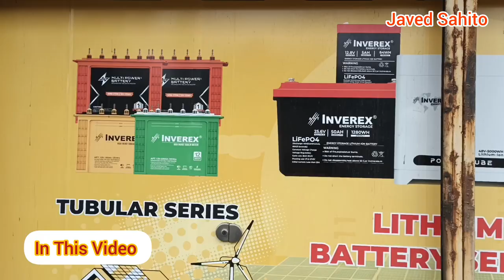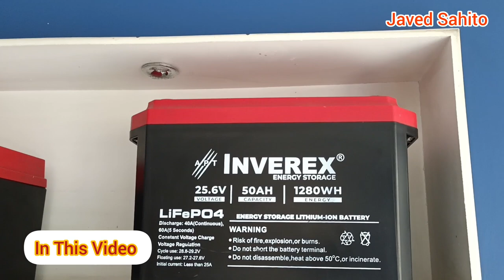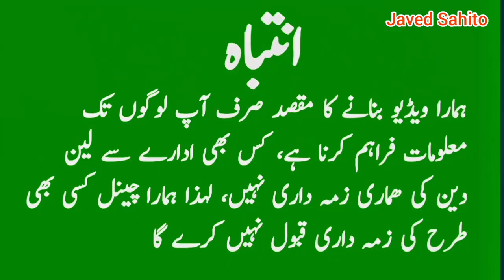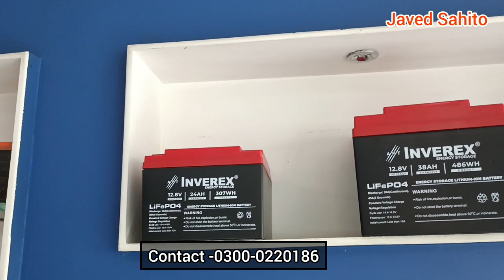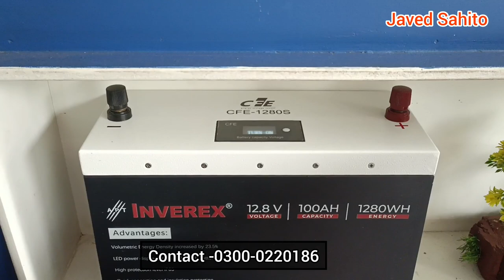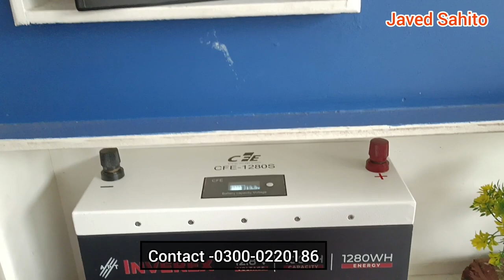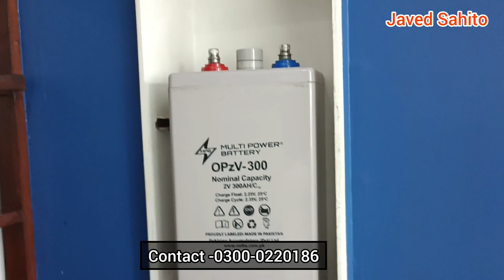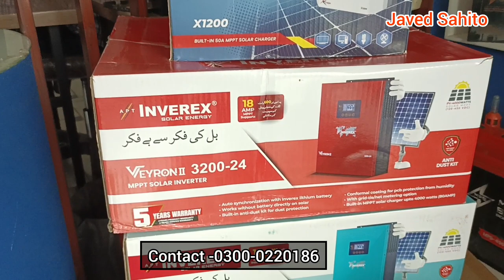Lithium battery Price in Pakistan 2023|Dry battery price in Pakistan 2023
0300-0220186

Address:
Office No. G1/A, Abdullah Haroon road, Saddar Karachi Nearest Jahangir Park

What is the cost of 12V 100Ah lithium battery?
What is the rate of lithium in Pakistan?
What is the price of 45ah lithium battery?
How much does a lithium ion battery cost?
Which type of battery is best for bike?
What is the battery life of bike battery?
What is the price of 14 Ah bike battery?
Which type of battery is powerful?
What is the price of 55ah dry battery?
What is the price of dry battery?
What is the price of 130 amp dry battery?
What is the life of dry battery?
Does dry battery need water?
What is the price of 100Ah solar lithium battery?Which lithium ion battery is best for solar in Pakistan?
What is the price of 24 volt solar lithium battery?
What is the price of 50ah lithium solar battery?

lithium battery price in pakistan 2023
lithium battery price in karachi
lithium battery price 2023
lithium battery in pakistan
lithium battery price for bike
24 volt lithium battery price in pakistan
inverter battery price
inverex batteries
inverex batteries price in pakistan
inverex tubular battery price in pakistan
inverex battery for bike
dry cell battery
dry cell battery price in pakistan
dry battery price in karachi 2023
tubular battery
tubular battery price in pakistan
tubular battery price in pakistan 2023
tall tubular battery
tall tubular battery price in pakistan
tall tubular battery price in pakistan 2023
solar system battery price
best lithium battery
best lithium battery in pakistan
best lithium battery for solar